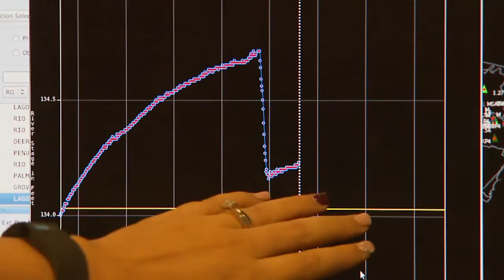Deuda del Gobierno podrá afectar el Servicio Geológico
Una deuda del gobierno de Puerto Rico al Servicio Geológico de los Estados Unidos afectará una red de estaciones que se encargan de monitorear los niveles de ríos, la sequía y hasta la calidad de agua potable.